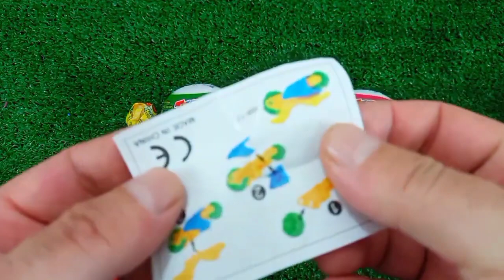Old 7 Rainbow Satisfying Video | DIY How To Make Lollipop Candy Paw Patrol Fruits Cutting ASMR